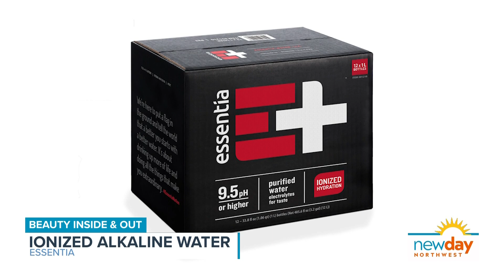Products that help achieve "better self" beauty goals - New Day NW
Resolutions are tough to keep, and since 2020 was such a doozy, we're striving for a better self, more than any other year before.

Resolutions are tough to keep, and since 2020 was such a doozy, we may be striving for a better self, more than any other year before. Mickey Williams from Share the Glam is here to share some tips and shortcuts that will help us succeed in our beauty and lifestyle resolutions for 2021.

Healthy Diet
January is typically the month of Trend Dieting but 2021 has actually switched gears for some. We’ve found healthier and less restrictive diets to be on trend. Food subscriptions of ‘whole foods’ are at their prime and apple cider vinegar is back for its detoxifying benefits. We say skip the ACV shots and chew on these gummies. My goodness are they yummy and they’re also immunity boosting as a bonus!

Goli Nutrition, Beet Root, B9 and B12, and don’t forget Apple Cider Vinegar, these gummies are literally flying off the shelves. They taste good too. Enjoy all of the benefits of Apple Cider Vinegar without the downside of drinking it. Goli is an excellent and easy way to incorporate Apple Cider Vinegar into your daily routine. goli.com

Workout More
I don’t know about you but I certainly made the “get in better shape" resolution. If you were shut out of your gym during Covid, you know how important the online class became. cure.fit is a new wellness app that offers interactive, on-demand workouts including strength training, barre, yoga, kickboxing and more, meditation programs to reduce stress and improve sleep, and a library of nutrition programming to help keep you on track. Let’s press the reset button in 2021 and renew ourselves of bigger and better things - with cure.fit everyone deserves to feel good in their own bodies and have a better year ahead!

Hair & Makeup
At the start of a new year a lot of people opt for hair changes. Are you chopping all that Covid grow-out hair off? what about changing your hair color? Looking for something bold? You’re not alone, lilac is a shade of the past and the new it girl of hair color is a bright berry. We like the Wella Colorcharm Paints because you don’t need a developer and everything fades on tone.

Look More Presentable
If you’ve told yourself you're going to try to look a bit more presentable in the new year, you’re not alone. We all know makeup can make us look a feel a lot better. One way to easily make this goal happen is to leave a bit of camouflage base by your bathroom mirror. When you wash your hands you’ll be more likely to cover up imperfections and dark circles. Find a buildable foundation that works from a sheer tint to a full-blown concealer. Who knows, you may find room for some mascara and gloss next week. I'm loving Catrice True Skin Hydrating Foundation.

Have you said over and over again “I’m going to drink more water in 2021’? I actually make that a daily goal everyday of every year! Essentia water wants you to get the most out of your water and they’re doing a GIVEAWAY! AND they're from Bothell, so they're local!  Essentia Ionized Alkaline Water

Segment Producer Suzie Wiley. Watch New Day Northwest 11 AM weekdays on KING 5 and streaming live on KING5.com. Contact New Day.